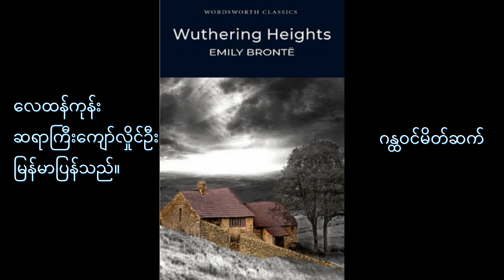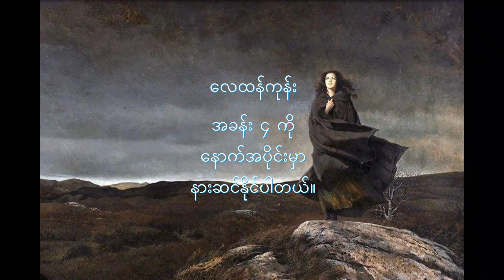လေထန်ကုန်း - ကျော်လှိုင်ဦး မြန်မာပြန်သည် Wuthering Heights - Emily Bronte ဂန္ထဝင်မိတ်ဆက် မှ အခန်း ၃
ကမ္ဘာ့ ဂန္ထဝင်စာအုပ်

. . . လေထန်ကုန်းမှာ အရေးအသားမကောင်း။ အကြောင်းအရာမှာ စိတ်ဓာတ်ပြင်းထန်သူတို့၏ အချစ် အမုန်းတို့ကို ခြယ်မှုန်းထားသဖြင့် အင်္ဂလိပ်ဂန္ထဝင်တွင် ထူးခြားပြောင်မြောက်သည့် ဝတ္ထုတပုဒ်ဖြစ်လာသည်။ အတွေးအခေါ်က အရေးအသားကို လွှမ်းသွားသည်။ . . .

. . . အချစ်ကြီးကာ အမျက်ကြီးပြီး လက်စားချေလိုစိတ်ပြင်းထန်သည့် လေထန်ကုန်းလောက နှင့် ဆင်ခြင်တုံတရား ပြည့်ဝကာ ယဉ်ကျေးသိမ်မွေ့သော သရက်ကရော့ဂရန့် လောကကို အသေးစိတ်ခြယ်မှုန်းပြသည်။ . . .

0:00:00 ဂန္ထဝင်မိတ်ဆက်
0:15:03 အခန်း ၁
0:30:40 အခန်း ၂
1:00:43 အခန်း ၃